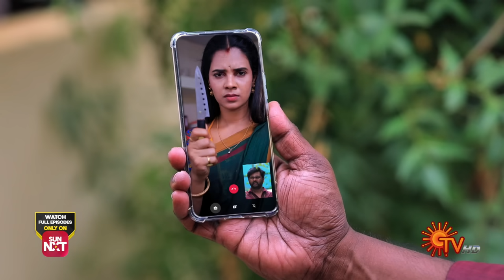Anandha Ragam - Best Scenes | 23 Sep 2024 | Tamil Serial | Sun TV